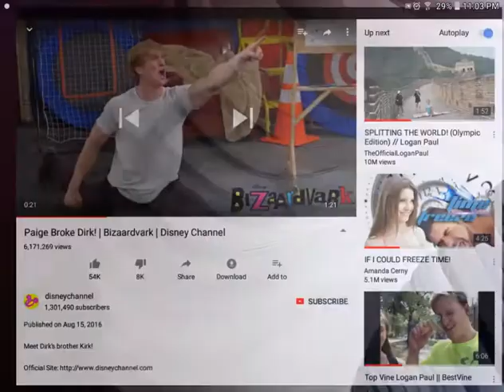Found the paul brothers